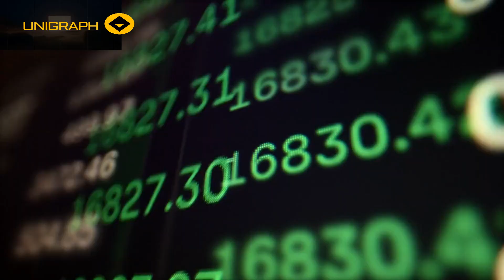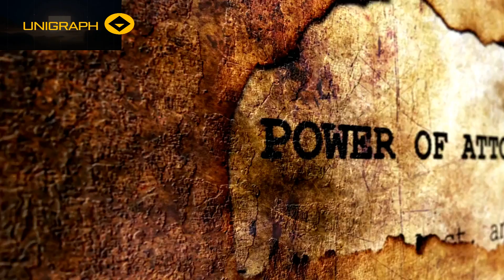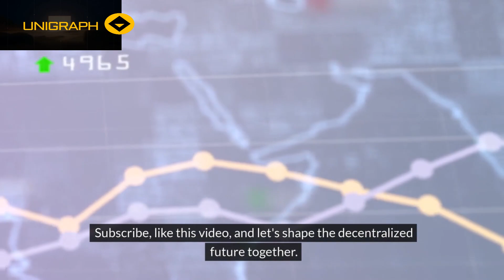Unigraph Unleashed: Shaping Bitcoin's Decentralized Future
Dive into the decentralized revolution with Unigraph! 🌐✨ Explore the innovation, community spirit, and excitement shaping the future of Bitcoin token standards. From breaking chains to the power of GRPH, join me on this Unigraph adventure. 🚀